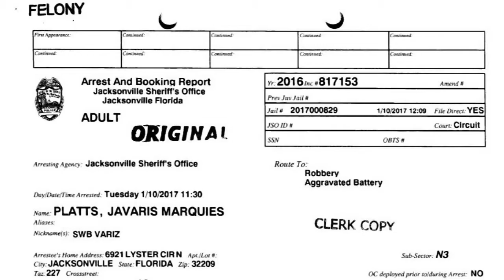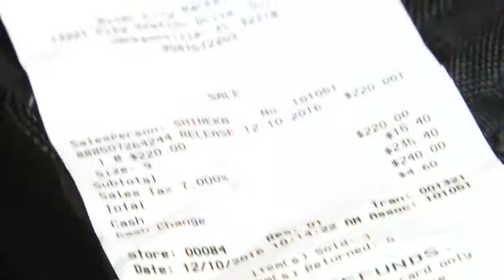Armed robbery of shoes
A Jacksonville teen is being held in jail a $900,000 bond, accused in an armed robbery over shoes and a cellphone.